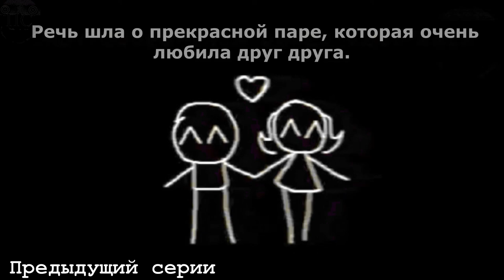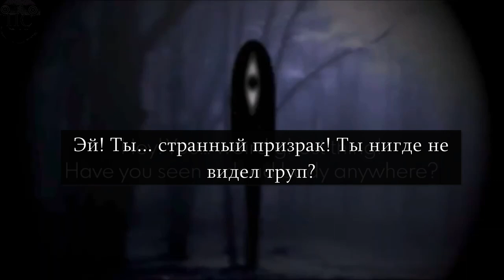Троллж омори 2 акт 6 глава / На русском / grbr2006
❗ATTENTION :
Просто рофл видос не воспринимайте все всерьез